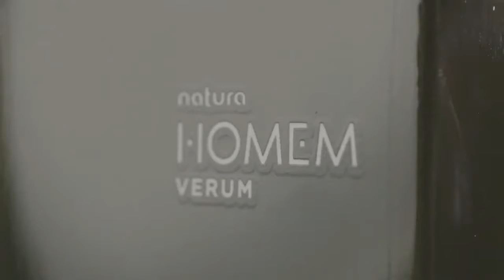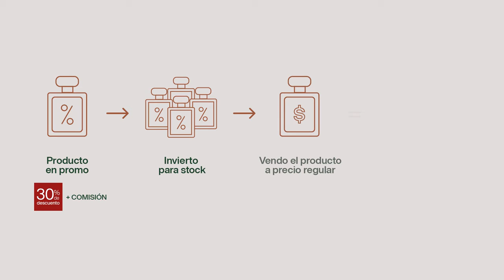Como invertir en stock Natura TIPS DE PERFUMERIA